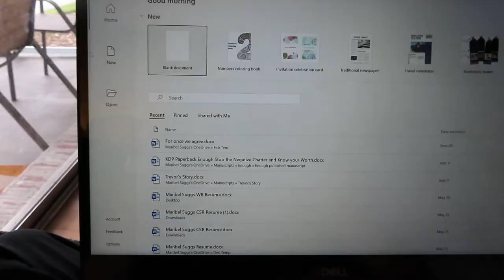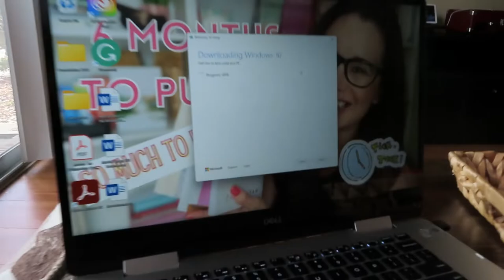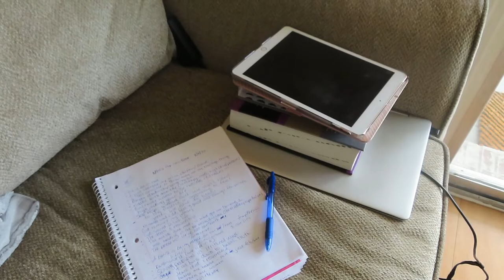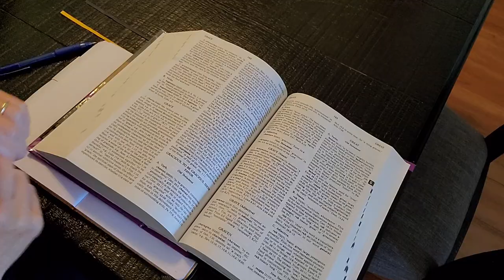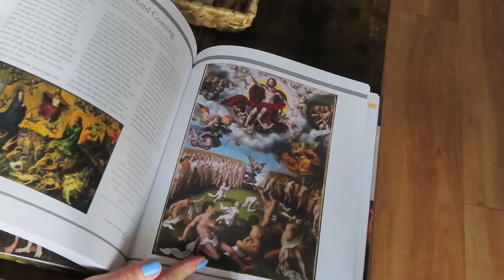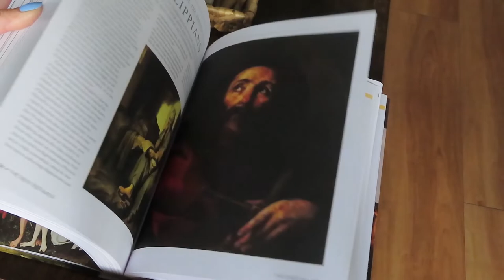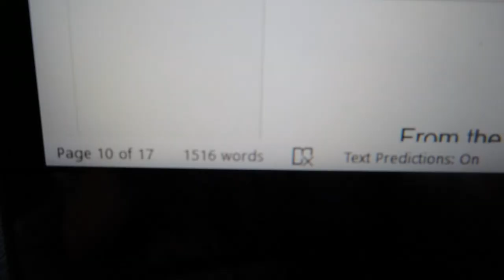Days in the Life -Writing Vlog - Author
Hey guys, I'm writing a new book and it feels really good. Hope you find some inspiration in today's vlog.

1️⃣ Affirmation cards: this will help you step up your mind game. Your thoughts will now be in your control!
2️⃣ Super Manifesting Journal: with this journal you will map out a plan for your career and personal life. It’s a step-by-step guide to make sure you get what you desire.
3️⃣ My Book Companion Journal: you will have a companion for the book you’re writing. You will forever remember how you felt while writing your precious book.

Canon Camera